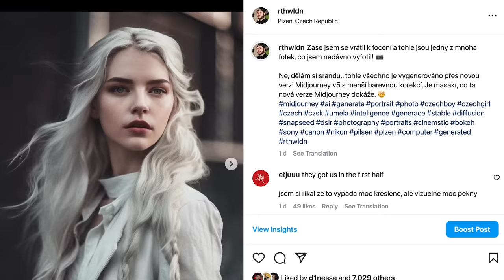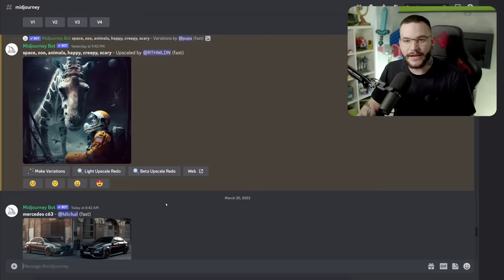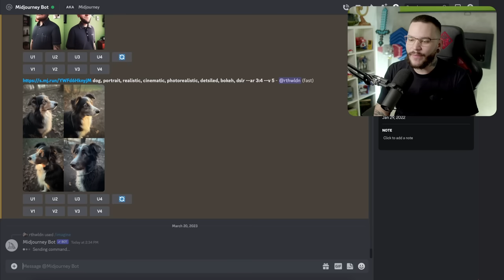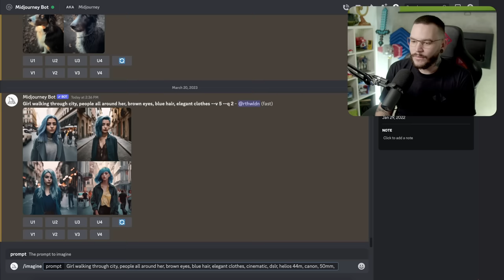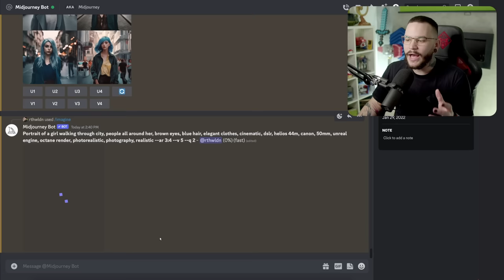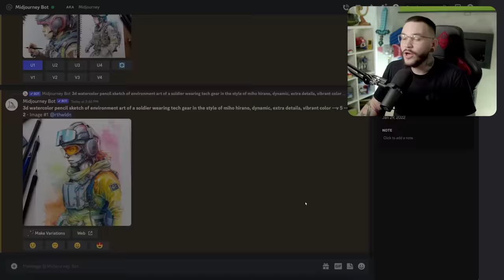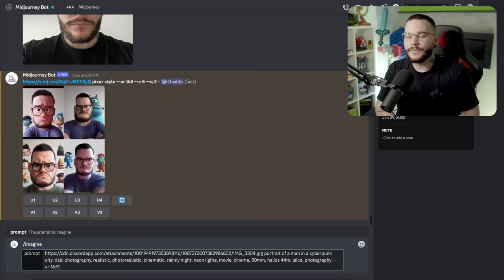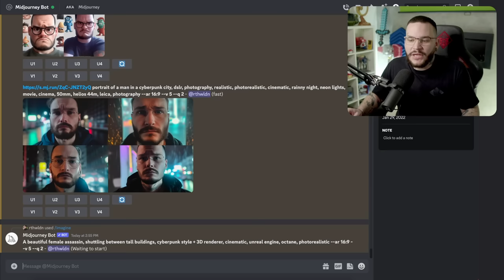Midjourney v5 musíme zastavit..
Vyzkoušejte si hru World of Warships kliknutím na tento odkaz a zahrajte si několik zápasů!
Po registraci také dostanete velký uvítací balíček, který obsahuje:
- 500 dublonů
- 2 miliony kreditů
- vynikající loď 4. úrovně
- 7 dní prémiového účtu
- 6 velitelských dovednostních bodů

Nabídka platí pro první registaci.
Video je sponzorování World of Warships.

FEED ME - TALK TO ME

00:00 - Úvod
01:46 - Vysvětlení Midjourney
03:30 - Pojďme generovat
05:32 - Lepší textové příkazy
09:48 - Další styl
11:11 - Generace pomocí fotek
14:52 - Závěr